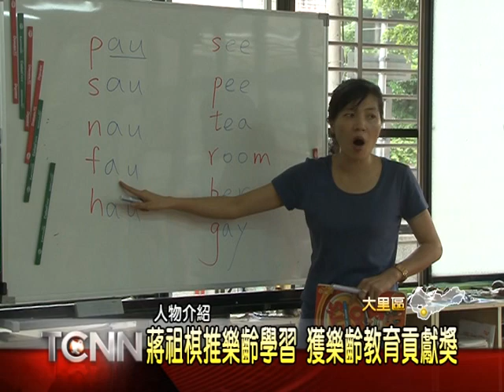大台中新聞-大里樂齡蔣祖棋獲樂齡教育貢獻獎0814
為了推動銀髮長輩快樂學習，大里生活美學協會配合教育部，在大里地區成立樂齡學習資源中心，而中心執行長的蔣祖棋，更利用他多年在百貨行銷管理的經驗，協助國光與西榮等里成立樂齡教室，因此蔣大哥最近獲得推薦，榮獲教育部第一屆樂齡教育貢獻獎的自組團體領導人獎，消息傳回資源中心，大家都感到焉與有榮。「以上新聞可從哈TV APP收視」